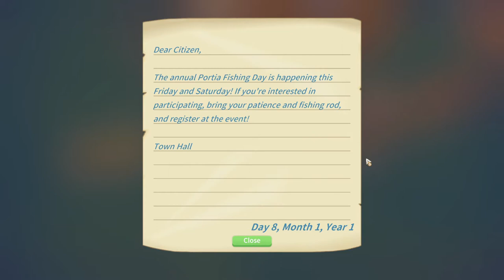Wood Planks for Dawa! || My Time in Portia #7